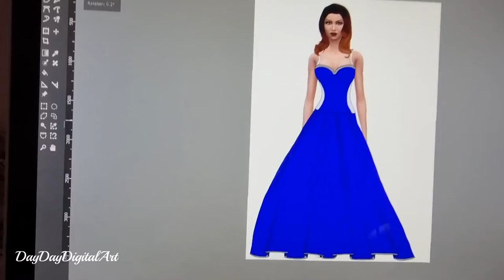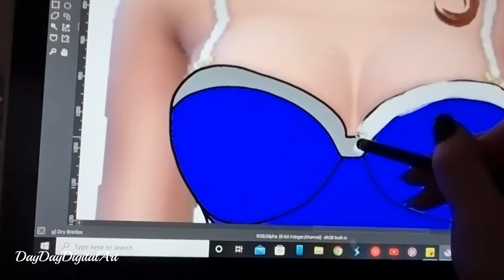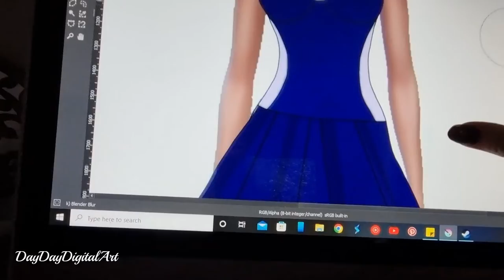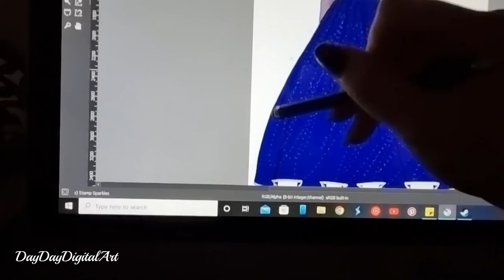Formal Ball gown - Part 2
Part 2! Formal ball gown